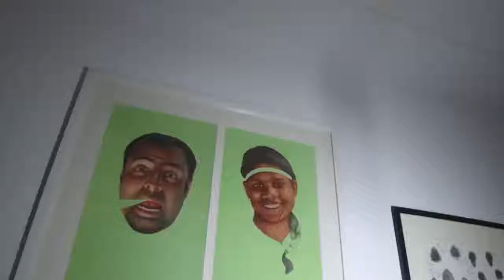Artist Profile: Irfan Hasan | Miniature Artist | 110 Art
Born in Karachi, Pakistan in 1982, Irfan Hasan graduated from the National College of Arts Lahore. The artist uses a technique that is derived from traditional Mughal miniature painting; mainly using opaque watercolor on paper. The colors are prepared by producing a mixture of watercolors, zinc chalk, and gum Arabic.

The artist has participated in various residencies nationally and internationally including VASL, “Art Omi” New York, Store Front Artist Project Massachusetts, U.S and GCAC, Kolkata. Irfan has previously been a part of the faculty at the prestigious Indus Valley School of Arts and Architecture, Karachi, Pakistan and is currently a faculty member at National College of Arts Lahore.

He has been the recipient of the “Best Young Painter Award” in 2007 and 2008 presented to him by the Punjab Arts Council, Lahore followed by the Commonwealth Foundation, England “Artists Residency Award” in 2010. He has held several solo shows and various group shows nationally and internationally. He currently lives and works in Lahore.